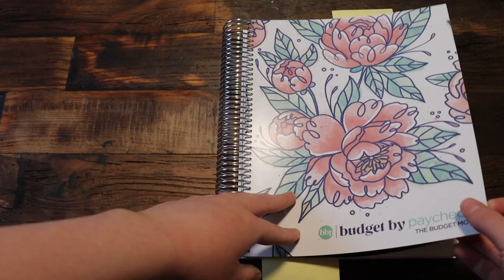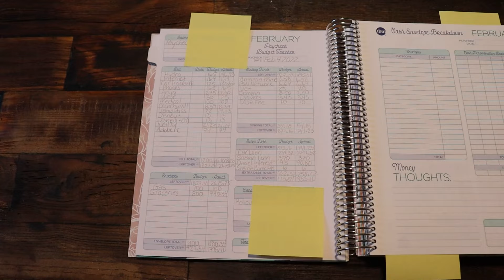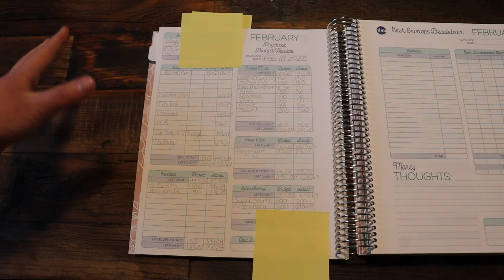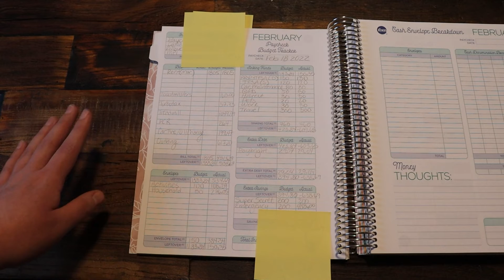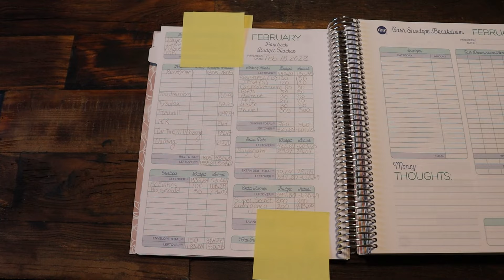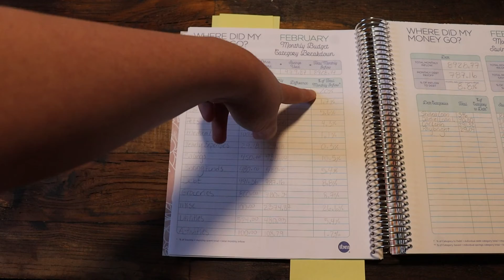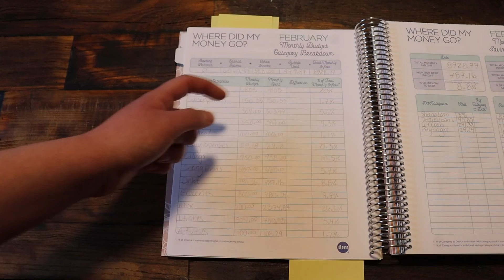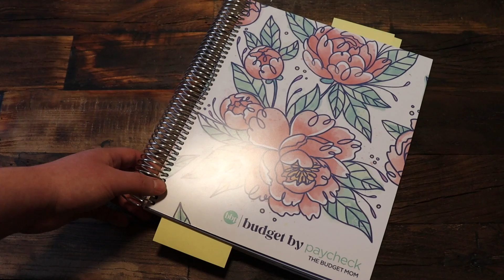Vlog 15 ~ Feb Budget Recap - Costs of travelling internationally! Yellowknife, NWT!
Hi everyone! I hope you enjoy todays video! Something I forgot to put in our spent this month was our plane tickets/hotel for one airport but maybe I'll do a separate video after our trip to go over everything we spent for it!